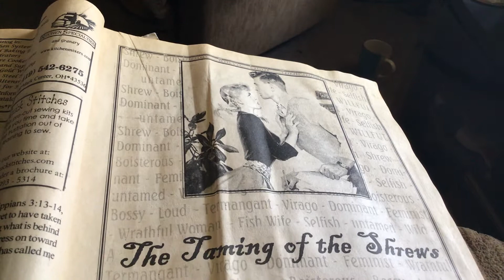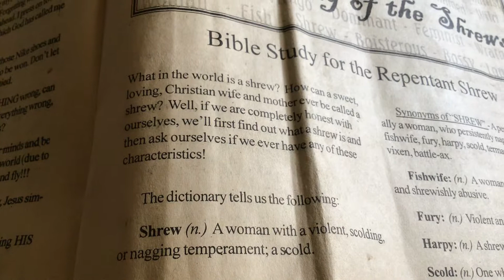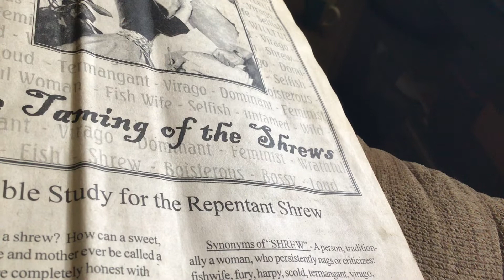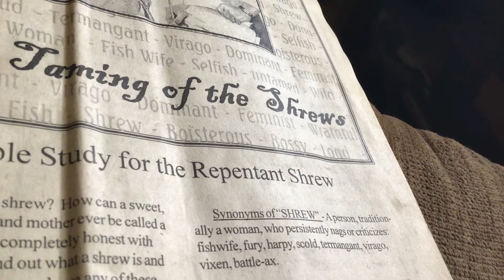The Taming of the Shrew 😳😳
Reading and old magazine about taming the tongue and not nagging 🤭🤭